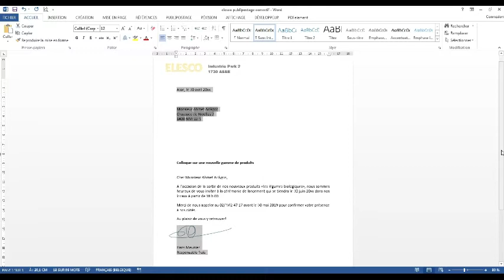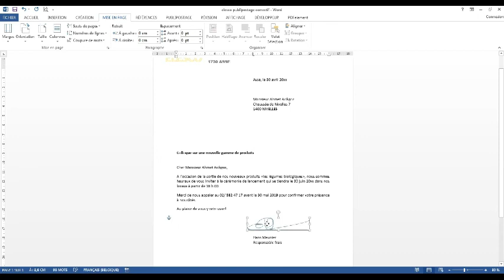LA DISPOSITION BLOC A LA DATE STYLE AMÉRICAIN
Bienvenue sur ma vidéo relative à la disposition bloc à la date